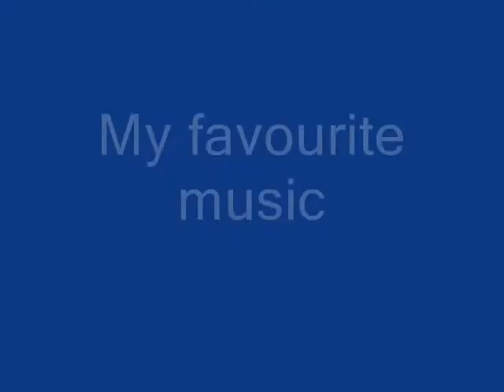My favourite music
I consider myself a fan of pop music.These are my favourite cd's.